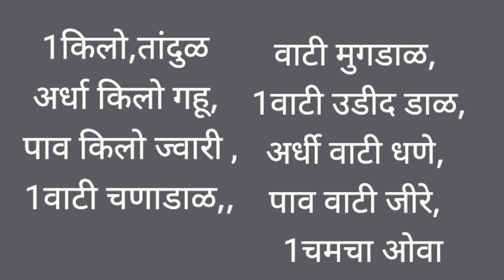थालीपीठाची भाजनि part 1